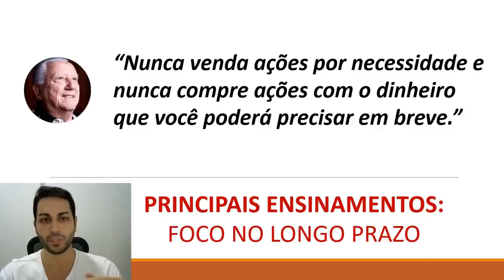📈 Investir em AÇÕES é Para LONGO Prazo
Luiz Barsi